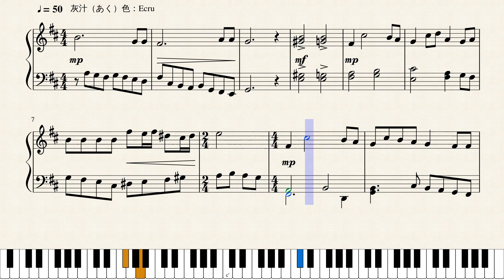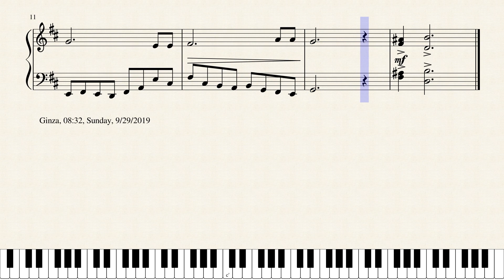Op.1844 日曜日の曇った銀座の朝に_On a Cloudy Sunday Morning in Ginza